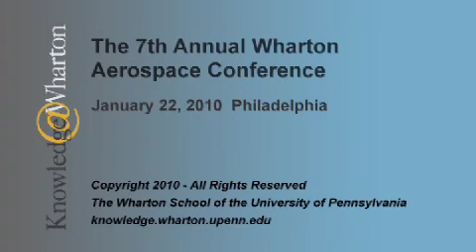A View From Above: Richard Ill, Triumph Group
An interview from the recent Wharton Aerospace Conference.